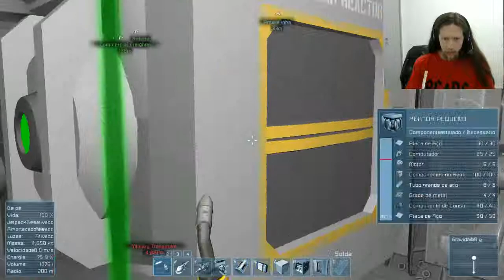Space Engineers #11 Dia de merda